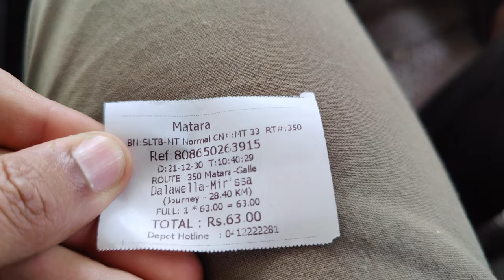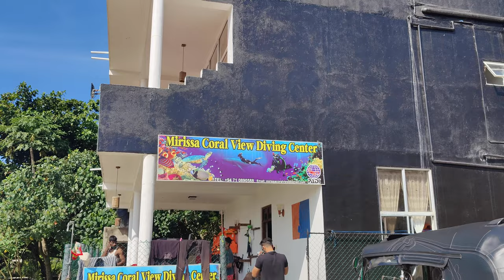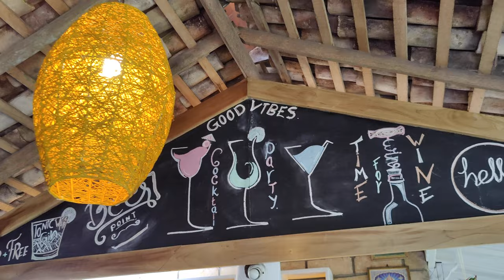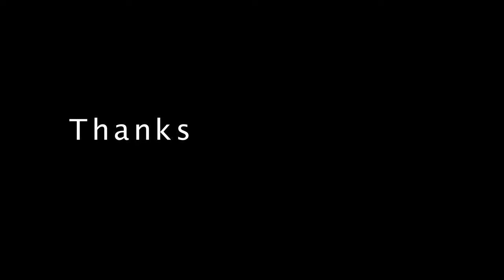Scuba Diving in Mirissa | Coconut Tree Hill Mirissa | Mirissa Beach | Sri Lanka Travel Guide 🇱🇰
This is my first international travel vlog, do show your love :)

Mobile : one plus 8 pro